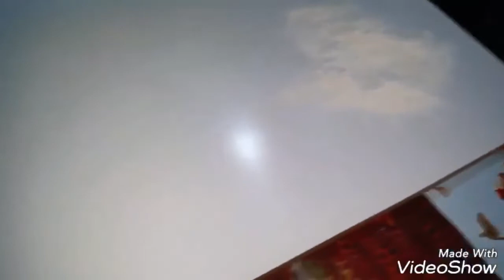Colacul lui Craciun